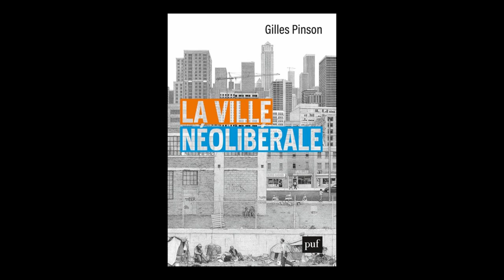Gilles Pinson - Vivons-nous dans des villes néolibérales ?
En partenariat avec le Forum Urbain, rencontre avec Gilles Pinson à l'occasion de la sortie de son ouvrage "La ville néolibérale" aux éditions PUF. Cette rencontre traitera des effets des politiques néolibérales sur les villes. Entretien avec Jean-Marc Offner.